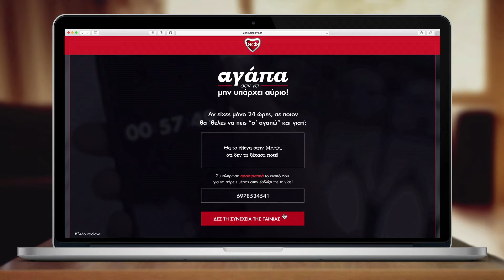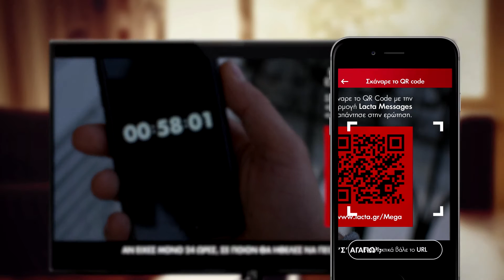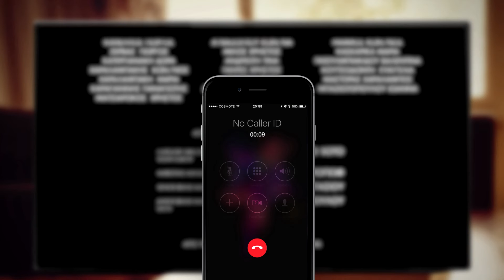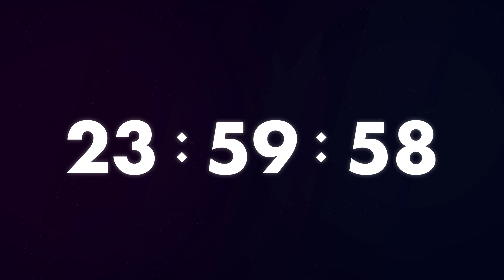Lacta - "Αγάπα σαν να μην υπάρχει αύριο" Mobile case study